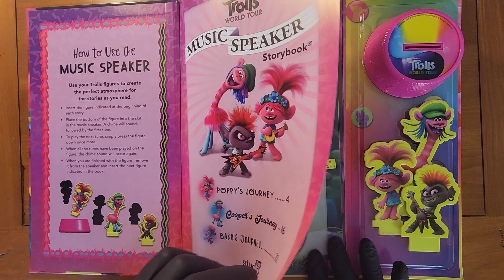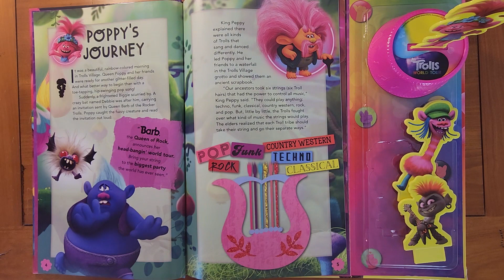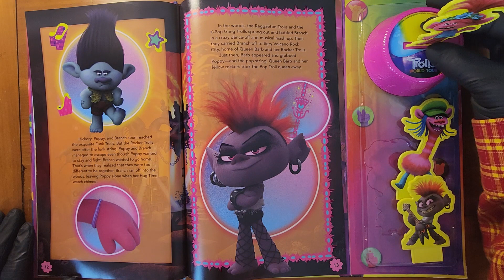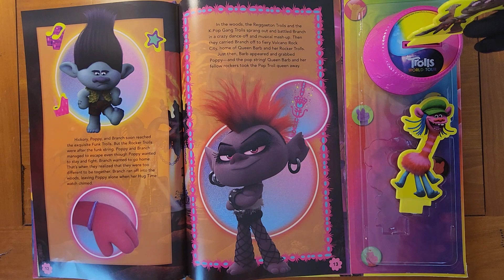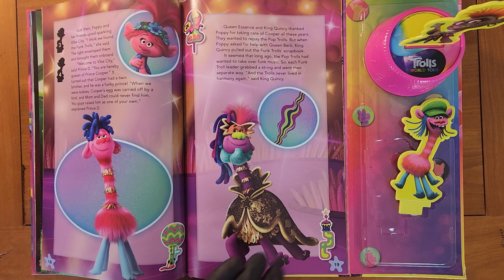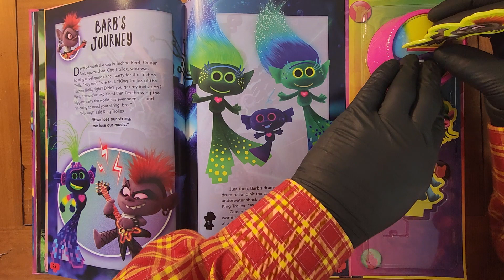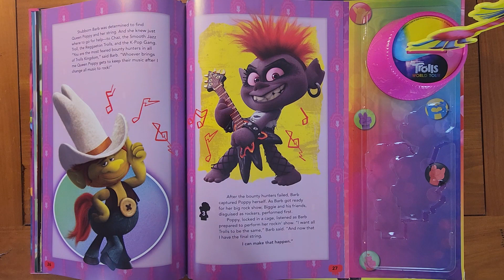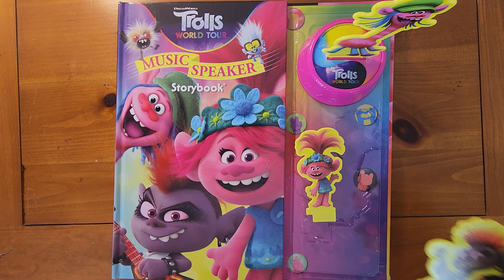Trolls Music Speaker Storybook INTERACTIVE